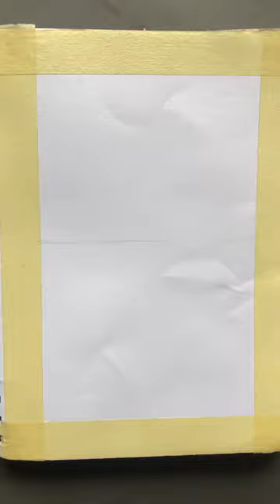Capturing the Serene Beauty: Watercolor Sunset Painting Tutorial for Beginners"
In this video, we bring you a mesmerizing sunset painting done using watercolor. 🎨🌅 Watch as we capture the breathtaking beauty of a colorful sunset with delicate brushstrokes and vibrant hues.
Join me on this artistic journey as we explore the enchanting world of watercolor painting. Learn essential techniques, such as blending, layering, and creating captivating washes, that bring this sunset scene to life. Our step-by-step tutorial will guide you through the process, making it easy for beginners and seasoned artists alike to follow along and unleash their creativity.

Witness the magic unfold as the warm tones of the setting sun blend seamlessly with the cool hues of the sky and the reflection on the water. The play of light and shadow adds depth and dimension to the painting, creating a serene and captivating atmosphere.

Whether you're an art enthusiast, a beginner seeking inspiration, or an experienced painter looking to expand your skills, this watercolor sunset painting tutorial is for you. Get ready to immerse yourself in the beauty of nature and let your creativity flow.
Share your thoughts, ideas, and your own artwork in the comments below. I can't wait to see your interpretations of sunsets using watercolor!

Thank you for joining me on this creative journey. Let's dive into the world of watercolor and create magic